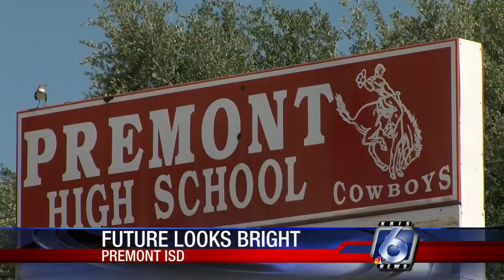Premont school district meet state academic standards